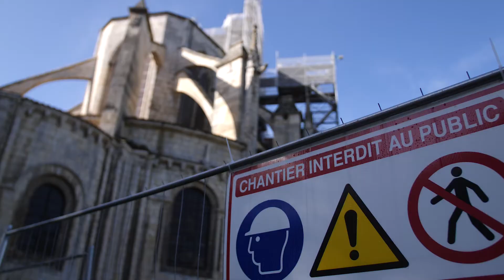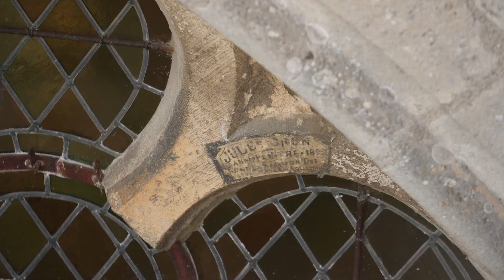Restauration de l'église Montierneuf, ép. 2 : Montierneuf, une restauration d’ampleur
En 2016, les études de diagnostic réalisées par Marie-Pierre Niguès, architecte du Patrimoine et son équipe, ont permis, après un constat de l’état du bâtiment très détaillé, d’intervenir de toute urgence sur l’église Montierneuf. Assainissement, restauration du clocher et du chevet roman, stabilisation de l’édifice et restauration intérieure de l’église sont les principales phases de l’intervention en cours, explique l’architecte.

Réalisation : Pomme verte/Ville de Poitiers